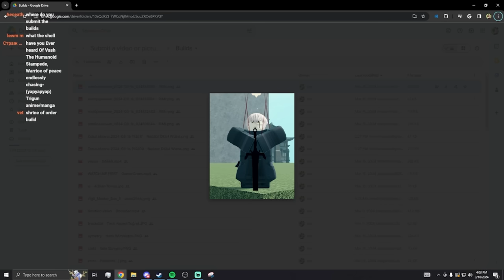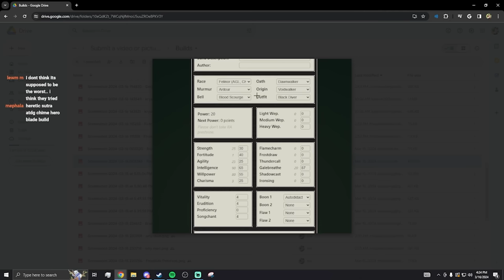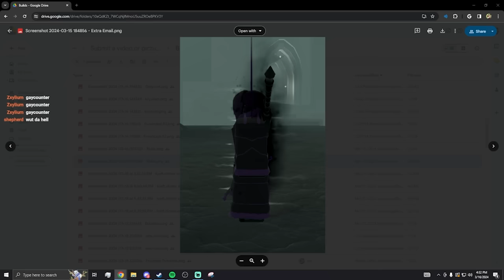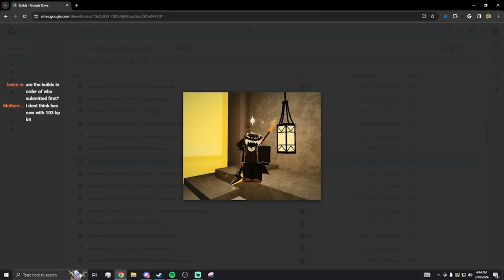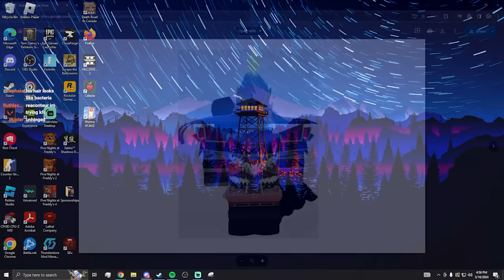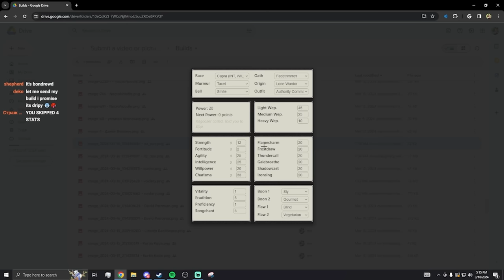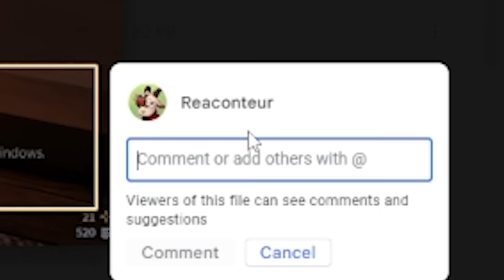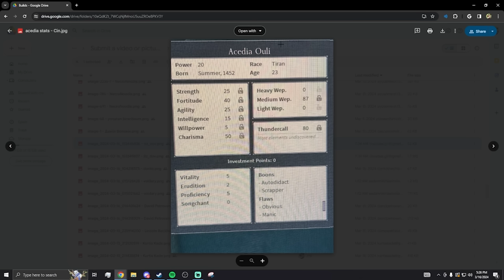Ranking YOUR BEST Deepwoken Builds...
Today's video is me ranking the best builds in the roblox game deepwoken submitted by you guys through my discord server. We are reviewing the best pvp build in deepwoken and the best PVE build in deepwoken submitted by you guys and talking about them.

Background footage from @ravenlistless